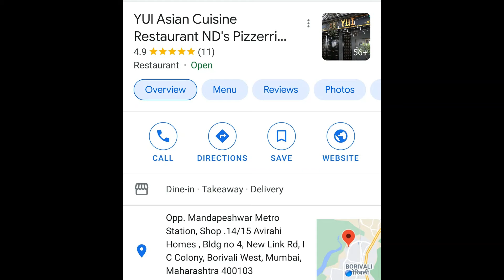YUI Authentic Asian Dinner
Experience Authentic Dinning @ YUI Asian Cuisine Restaurant
IC Colony, Borivali west . Mumbai
Online Partner :- Zomato, Swiggy , Dotpe